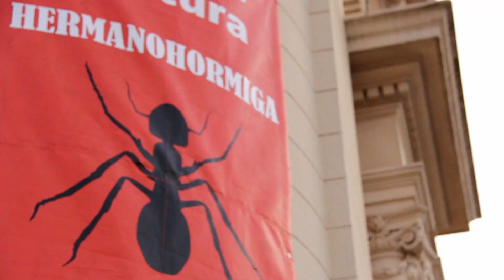Bitácora de viaje #5 - BENITO JUAREZ (Buenos Aires).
Bitácora de viaje 5
HERMANOHORMIGA.
POR LOS PUEBLOS.
CENTRO CULTURAL ATILIO MARINELLI.
BENITO JUAREZ-BS AS.